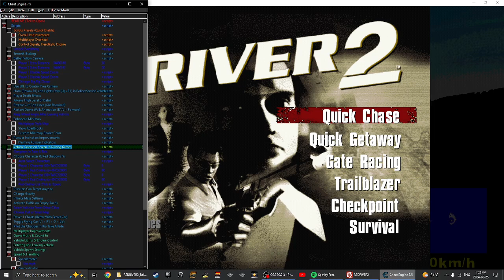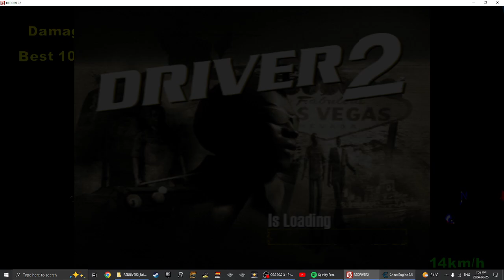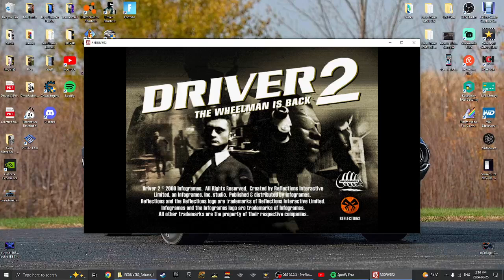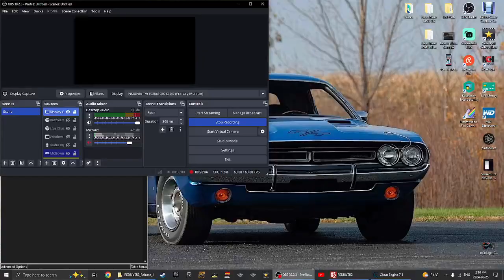RE:DRIVER 2 [PC] Gameplay | Cheat Scripts Massacre: Choose Vehicle Survival [Las Vegas]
Hey my Fellow Blue Jays! Today I'm back on RE:DRIVER 2 on my PC with just a Gameplay on a Choose Vehicle Survival for this Cheat Scripts Massacre in the City of Las Vegas, Nevada!